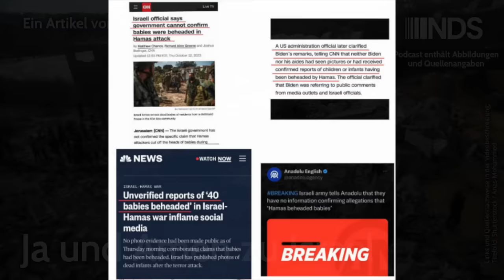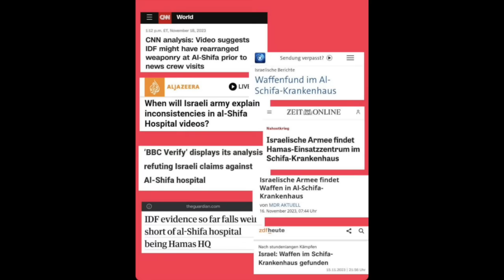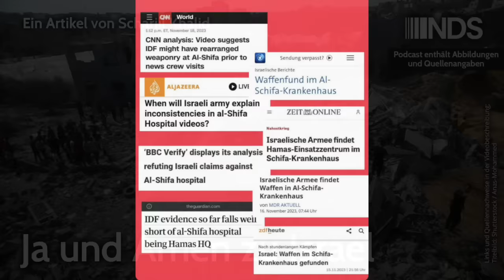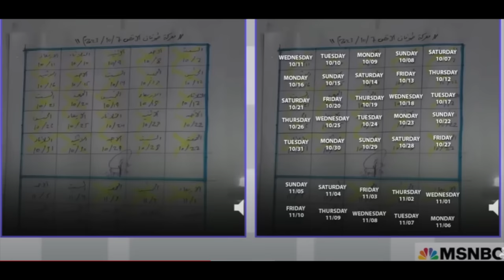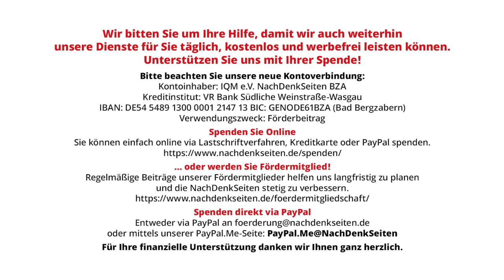Ja und Amen zu Israel | Scharjil Khalid | NDS-Podcast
Ja und Amen zu Israel | Scharjil Khalid | NachDenkSeiten-Podcast | 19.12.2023

Immer mehr Menschen beklagen eine Einseitigkeit in der deutschen Berichterstattung und sehen eine erhebliche Diskrepanz zwischen deutschen und internationalen Medien. Kritisiert wird insbesondere, dass deutsche Medien häufig die israelische Perspektive überbetonen, ohne dabei Meldungen aus Israel kritisch zu prüfen. Internationale öffentlich-rechtliche Sender würden dagegen das Leid der Palästinenser deutlicher abbilden und Meldungen aus Israel kritisch hinterfragen. Deutschland aber sagt zu allem Ja und Amen. Von Scharjil Khalid.

Artikel veröffentlicht am: 19. Dezember 2023 um 10:00
Autor: Scharjil Khalid (Gastbeitrag)
Titelbild: Shutterstock / Anas-Mohammed (Palestinians look for survivors after an Israeli airstrike in Rafah refugee camp, southern Gaza Strip, on October 12 2023)

Über den Autor: Scharjil Khalid ist Imam und islamischer Theologe der Ahmadiyya Muslim Jamaat KdöR. Er hat am ersten deutschen Imam-Institut – der Jamia Ahmadiyya – studiert und ist seit zwei Jahren als Imam in Berlin tätig.

Medienkritik, Militäreinsätze/Kriege, Strategien der Meinungsmache, CNN, Fake News, Gaza, Hamas, Israel, Kriegsverbrechen, Lügen mit Bildern, Leitmedien, Palästina, Staatsräson, Völkerrecht, zivile Opfer, NDS, NachDenkSeiten-Podcast, NDS-Podcast